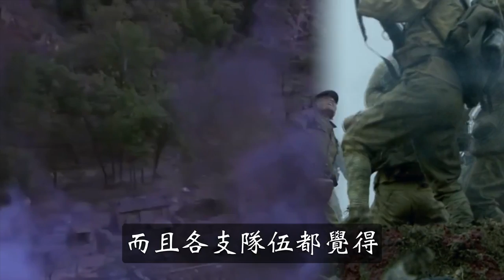抗日戰爭史上最慘烈的孤城保衛戰，日軍的傷心地